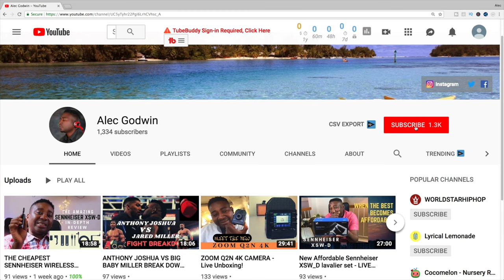AWESOME CAR CAMERA MOUNT REVIEW - CHIMERA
My new discovery
Chimera Heavy duty camera car mount
Bmpcc 4k
Small rig cage for bmpcc 4k (Amazon)
Samsung T5 portable SSD 500Gb (Amazon)
Samsung T5 portable SSD 1TB (Amazon)
Moza Air 2 (Amazon)
(Amazon)
Canon M50 (Amazon)
Canon M50 Creator Kit (Amazon)
TONOR Q9 FLEXI ARM FULL KIT (Amazon)
Smartree Filter for DJI mavic pro (Amazon)
Smartree filter for Mavic 2 pro (Amazon)
Smartree filter for Mavic Air (Amazon)
Jeemak 4k Wifi Action Camera Kit (Amazon)
Jeemak 4k Action Camera Kit 2 (Amazon)
Zeso Smartphone lens kit (Amazon)
Moment wide angle lens, More pro & expensive option (Amazon)
Moment telephoto lens (Amazon)
Moment macro lens (Amazon)
RED RAVEN (Amazon)
Dji Osmo mobile 2 (Amazon)
Dji Osmo mobile 2 bundle (Amazon)
Fantaseal Hand Grip (Amazon)
Fantaseal handgrip (Amazon)
Fantaseal handgrip new version (Amazon)
Dual charger for Hero 7, 6 and 5 (Amazon)
Power bank by Winsplus (Amazon)
travel tripod (Amazon)
travel tripod 2 potable (Amazon)
My vlogging camera (Amazon)
RODE VIDEO MIC (Amazon)
iphone7 (Amazon)
DJI OSMO MOBILE (Amazon)
DJI Phantom 4 PRO (Amazon)
DJI MAVIC PRO (Amazon)
ZOOM Q4N (Amazon)
GOPRO HERO 5 black (Amazon)
Car phone mount (Amazon)
A&J slider/dolly (Amazon)
Samyang 8 Mm F / 3.5 If Mc Fisheye Lens For Canon
FOTOWELT Cinema Tray, Metal Handheld Gimbal Camera
CAMVATE DSLR video camera cage
High speed SD card for 4k video (Amazon)
readyplug HDMI cable for Canon M50 (Amazon)
Fantaseal Magic Arm (Amazon)
MY NEEWER LIGHTS (Amazon)
CANON M MOUNT ADAPTTER
COMMLITE CM-EF-EOS M Electronic Auto-Focus Lens Mount Adapter
Neewer follow focus for canon (Amazon)
Zoom H1 Handy Recorder Plus Accessory Kit
Helios 44M-4 58mm F2 Russian lens (Amazon)
n.to/2C4OYn1
Fantaseal 2 in 1 GOPRO/Action Cam Mount (Amazon)